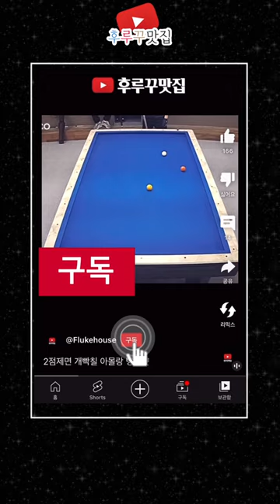대충 후렸다니 완벽하게 득점, 10공타 후 완벽한 샷이..., 후루꾸 길 공 또 나왔다 [후루꾸 대환장 파티 164]